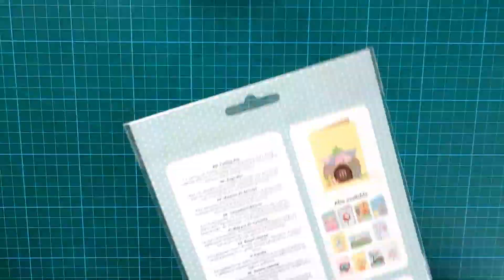Herbstdeko | 3D-Kürbis | aus der Elfenhaus-Stanze von Action | Basteln mit den neuen Action-Stanzen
Heute habe ich ein Tutorial für euch, wie ihr mit den Elfenhaus-Stanzen von Action einen 3D-Kürbis für eure Herbstdeko basteln könnt. Ich verwende die Stanzen mal wieder anders, als eigentlich gedacht.

Viel Spaß beim Gucken und Nachbasteln!

Dieses Video enthält unbezahlte Werbung wegen Markennennung oder Markenerkennung.

Ihr findet mich auf Instagram unter coccinella212